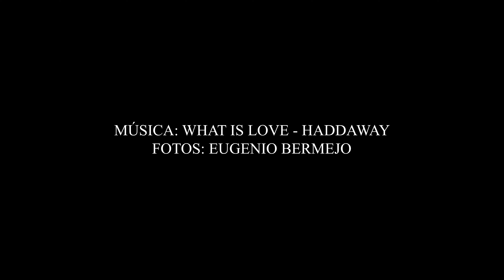Akópalis año 1992 (Daimiel)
Vídeo: Akópalis año 1992 (Daimiel)